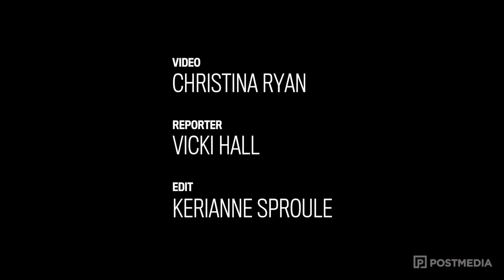Canadian wrestlers fight for their spot at the Rio Olympics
Wrestlers Erica Wiebe and Dori Yeats have made the Canadian team, they are now fighting for a spot in Rio in their weight division of wrestling.